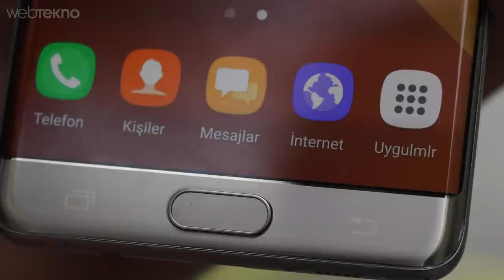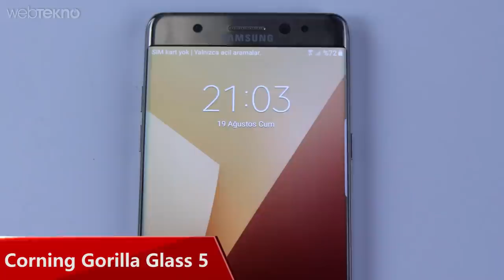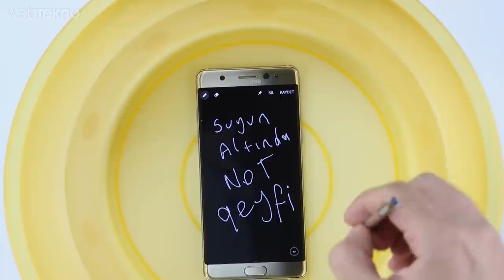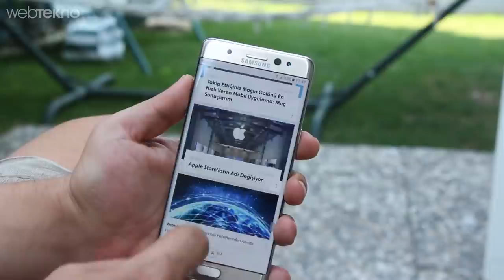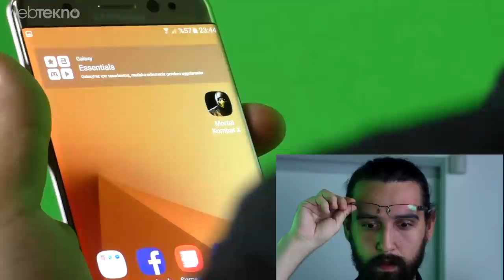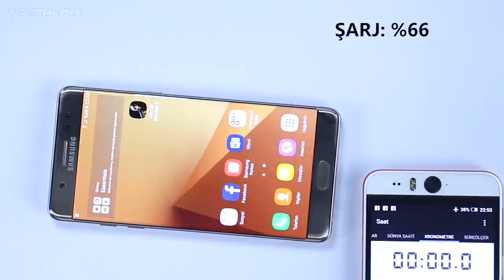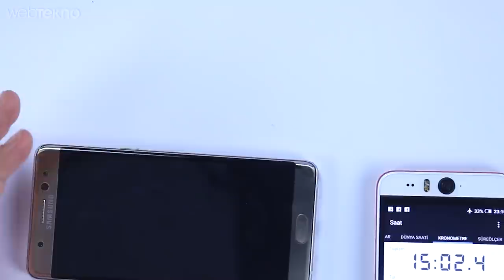Samsung Galaxy Note 7 İncelemesi (3.600 TL'ye Alınır mı? )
Samsung Galaxy Note 7 incelemesi ile karşınızdayız. Bu videomuzda Note 7'nin teknik özellkleri, kamera testleri, S Pen testi ve su altında not alma özelliğiyle birlikte iris tarayıcıyı da test ediyoruz.

Ürün Özellikleri

İşlemci Hızı: 4 * 2,3 GHZ + 4 * 1,6 GHZ - 8 Çekirdek
İşlemci Türü: Samsung Exynos 8 Octa 8890
Ekran: 5.7 inch, Super AMOLED, Gorilla Glass 5, 2560x1440 PX - 2K
Grafik Birimi: Mali-T880 MP12 GPU
Batarya: 3500 mah
Arka Kamera: 12 MP f/1.7, 26mm lens, OIS
Ön Kamera: 5 MP f/1.7, 22mm lens
Dahili Hafıza: 64 GB
Harici Depolama: Micro SD Kart
Bellek: 4 GB RAM
Ağırlık: 169 gr
Boyut: 153,5 x 73,9 x 7,9 mm
Bağlantı: Wi-Fi, Bluetooth 4.2, NFC, USB Type-C
Video Kaydı: HDR, 4K, Ağır Çekim
Geliştirilmiş S-Pen ( 0.7mm)
Renk Seçeneği: Gold
Kablosuz Şarj Desteği
Yenilenen Touchwiz Arayüzü
Parmak İzi Okuyucu
İris Tarayıcı
Kutu İçeriği
Samsung Galaxy Note 7
S-Pen Kalem
Kulaklık
Samsung Hızlı Şarj Adaptörü
USB Type-C Data Kablosu
USB Type-C OTG Dönüştürücü
USB Type-C Micro USB Dönüştürücü
Yedek S-Pen Kalem Ucu
Sim Kart İğnesi
Kullanma Kılavuzu
Garanti Belgesi

Samsung Galaxy Note 7’nin garantisi var mı?
Samsung Galaxy Note 7, 2 yıl garanti desteği ile satılmaktadır.

Samsung Galaxy Note 7 suya ve toza karşı dayanıklı mıdır?

Samsung Galaxy Note 7 sahip olduğu IP68 sertifikası ile suya ve toza karşı dayanıklıdır. IP68 sertifikası sayesinde Samsung Galaxy Note 7’yi 1.5 metreye kadar derinlikte 30 dakika boyunca kullanabilirsiniz. Ayrıca geliştirilen S-Pen sayesinde artık kalemi su altı ya da yağmurlu havalarda da kullanmaya devam edebilirsiniz.

Samsung Galaxy Note 7’nin irisi tarayıcısı nasıl kullanılır?

Parmak izi okuyucuya ek olarak gizlilik için ayrıca bir iris tarayıcıya sahip olan Samsung Galaxy Note 7 bizlere çok daha güvenli bir kullanım sunuyor. İris tarayıcı ile aydınlık ya karanlık ortam gözetmeden, 20 CM mesafeden telefonunuzun ekran kilidini açabilirsiniz. İris tarayıcısı sayesinde Galaxy Note 7’de gizli klasörler, uygulamalar ve galeriler oluşturmanız mümkün.

Samsung Galaxy Note 7’de 4.5G bağlantı desteği var mı?

Evet. Samsung Galaxy Note 7, CAT 12/13 bandında LTE-A desteği sunmaktadır. Bunun anlamı, servis sağlayıcınızın el verdiği ölçüde max. 600 Mbps’ye kadar download ve 150 Mbps’ye kadar upload hızına erişebileceğinizdir.

Samsung Galaxy Note 7’ye Android 7.0 Nugat gelecek mi?

Android 6.0.1 Marshmallow ile birlikte gelen Samsung Galaxy Note 7, resmi açıklamalara göre 2016 Ekim sonunda  Android 7.0 Nougat güncellemesini alacak.

Samsung Galaxy Note 7'de Yaşayabileceğim Sorunlar Nedeniyle Teknik Servis İçin Size Mi Başvuracağım?
Samsung Galaxy Note 7, Samsung Electronics Türkiye kapsamında garanti altındadır. Yaşayabileceğiniz teknik sorunlar için doğrudan yetkili Samsung servisleri ile iletişime geçebilirsiniz. Size en yakın servisi bulmak için buradaki bağlantıya göz atabilir ya da 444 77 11 nolu telefondan destek alabilirsiniz.

Samsung Galaxy Note 7’de harici depolama desteği var mıdır?

Samsung Galaxy Note 7’de harici depolama desteği mevcuttur. SIM kart slotunun içerisinde yer alan yuva sayesinde en fazla 256 GB’ye kadar Micro SD kart kullanabilirsiniz.

Samsung Galaxy Note 7 ne kadar sürede şarj olur?

Samsung Galaxy Note 7 kendi şarj adaptörü ve USB-Type-C bağlantı kablosu ile toplamda 1.5 saatte şarj olur.